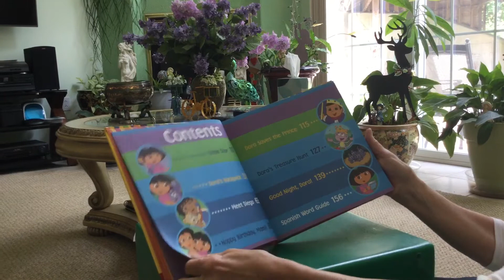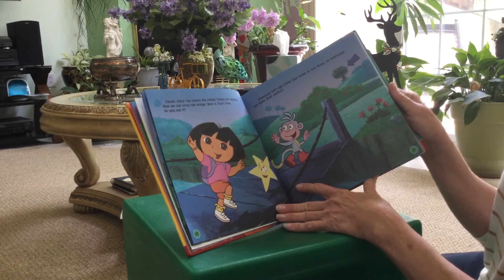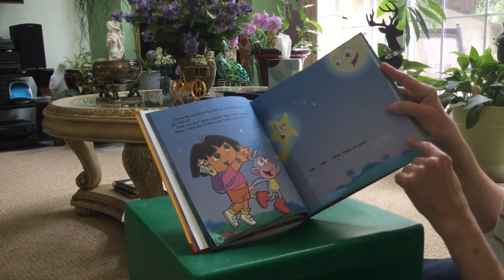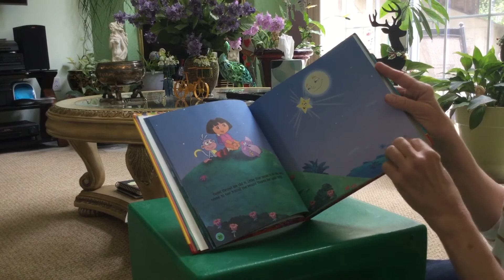Dora the Explorer Doras Storytime Collection Book Little Star Ms Karen Reading to Joachim Lena.